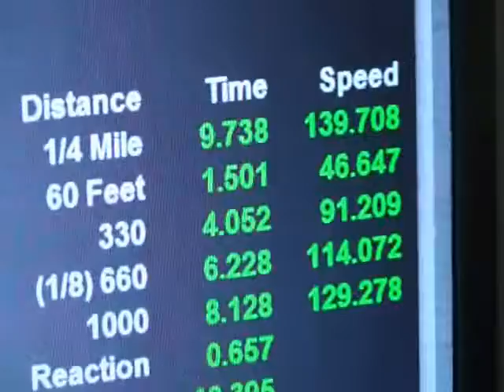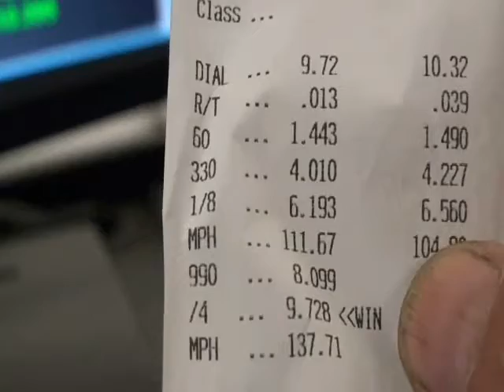Velocity Injection Dyno - Don's Duster Quarter Mile Test - 9.7 ET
Don's Duster is quarter mile tested on the Velocity Injection chassis dyno and clearly demonstrates the very accurate drag race simulation capability of this technologically advanced chassis dyno by performing a quarter mile test to within 1/100th of a second of the quarter mile performance actually delivered  at the drag strip as documented on Don's drag strip time slip.

The actual drag strip elapsed time is 9,728 seconds and the dyno elapsed time is 9.738 seconds which is accurate to 1/100th of a second.

To schedule dyno testing and tuning on the Velocity Injection dyno please contact Mike Cira at 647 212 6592 or e-mail